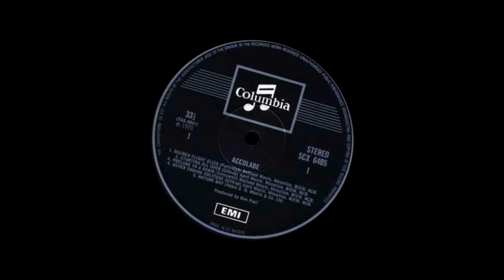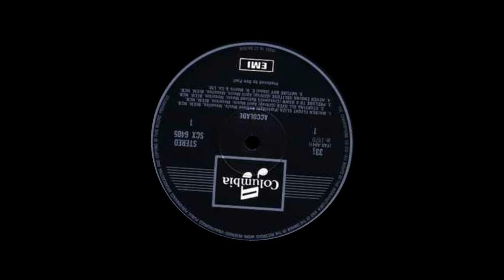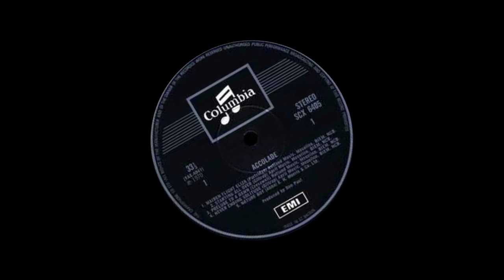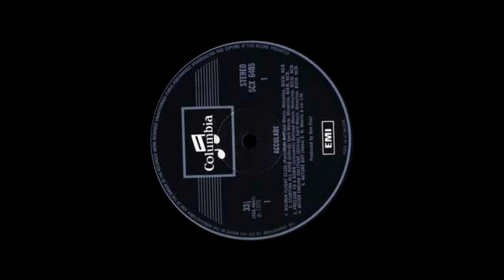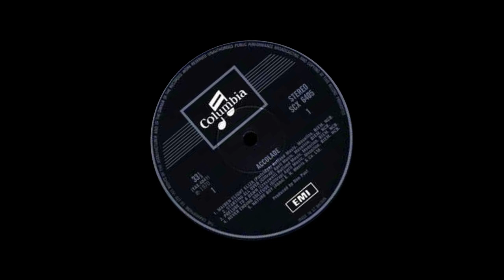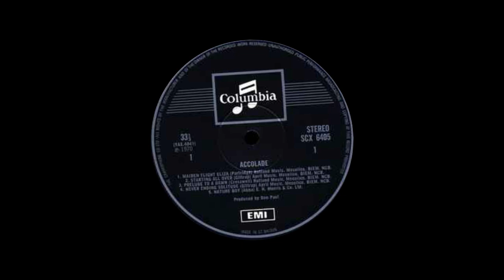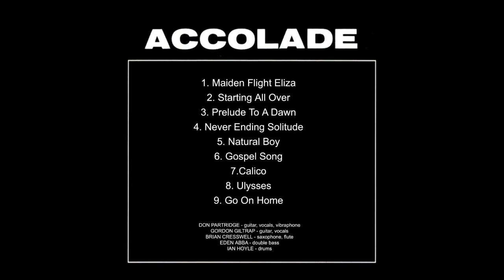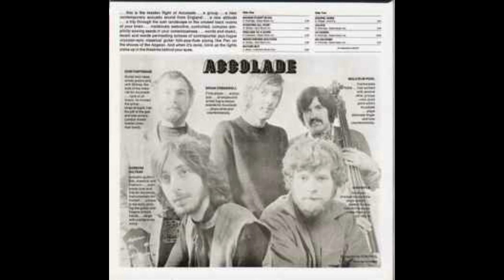Accolade — Accolade 1970 (UK, Progressive/Jazz/Folk Rock)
One of the short-lived and undeservedly forgotten English bands. The band was formed in 1969 by street musician, singer-songwriter Don Partridge and guitarist Gordon Giltrap. Being, in essence, an acoustic folk group, the musicians significantly expanded the rather narrow range of this direction at that time. Psychedelic accents and instrumental innovation intertwine in their compositions. The group recorded 2 albums, this one is the debut.

Tracks:
01. Maiden Flight Eliza — 2:45
02. Starting All Over — 4:46
03. Prelude To A Dawn — 3:13
04. Never Ending Solitude — 2:39
05. Natural Boy — 9:39
06. Gospel Song — 3:30
07. Calico — 3:03
08. Ulysses — 12:48
09. Go On Home — 2:34

Personnel:
Don Partridge — guitar, vocals, vibraphone
Gordon Giltrap — guitar, vocals
Brian Cresswell — saxophone, flute
Eden Abba — double bass
Ian Hoyle — drums
Malcolm Pool — bass
Don Paul – producer